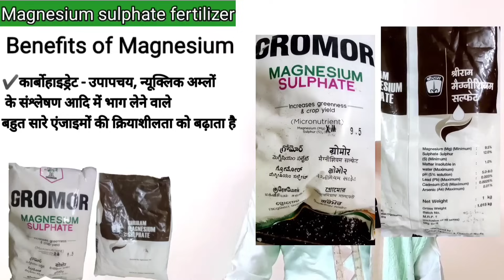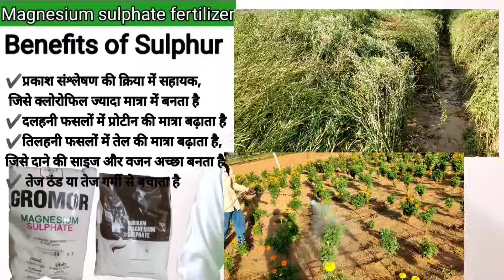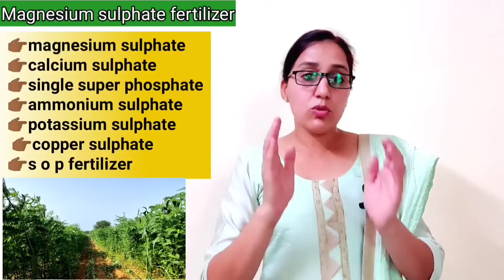Magnesium sulfate fertilizer | how to use magnesium sulfate | magnesium + sulphur | benefits | dose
1) Magnesium sulfate fertilizer dose
2) magnesium sulfate benefits
3) मैग्नीशियम सल्फेट
4) magnesium deficiency symptoms
5) magnesium sulfate ka upyog